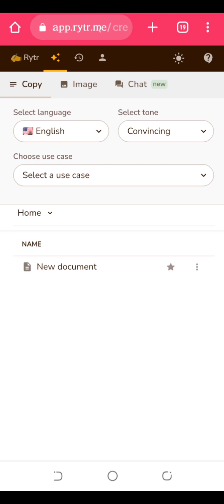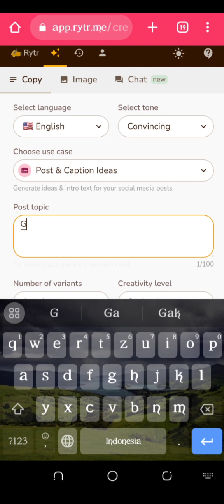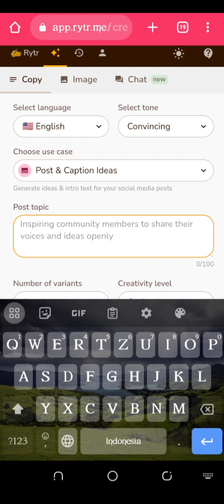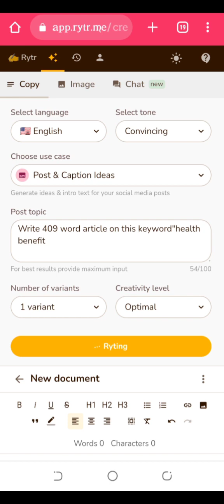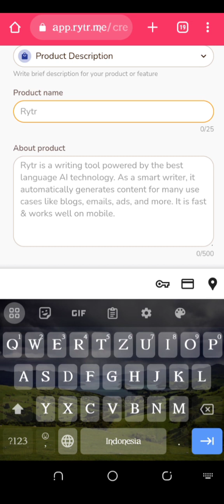Rytr New Best Update 2023 For Content Creator||how help full Rytr tips & tricks in 2023|Sekho sub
heloo guys welcome with new video with best update of rytre for content creator  in 2023
as we know that rytre is best tool for  content creator. in this video i will tell you rytre update excellent feature of new tips tricks in 2023.So watvh my video and gain knowlege about rytre